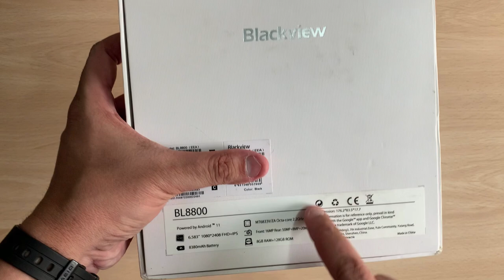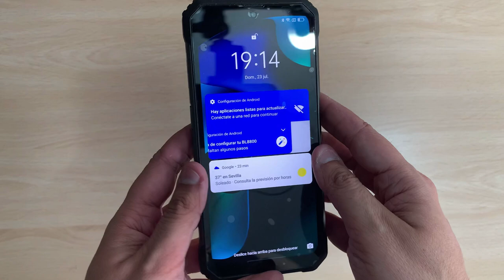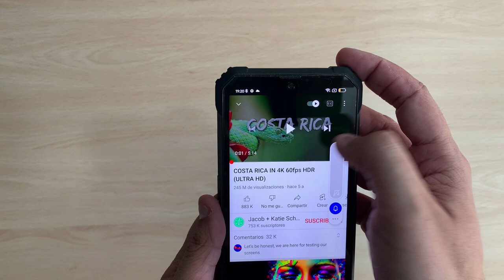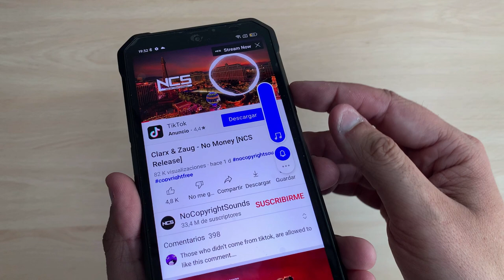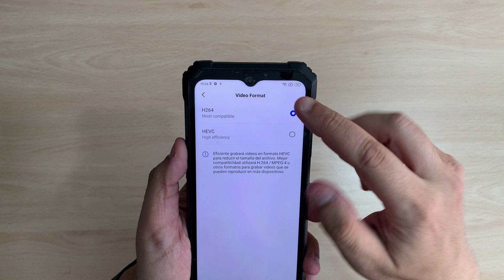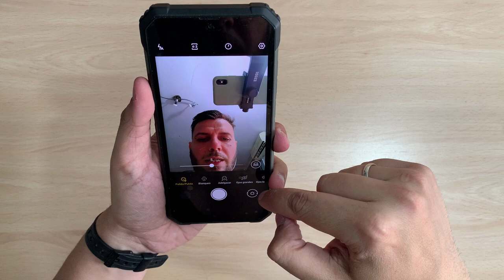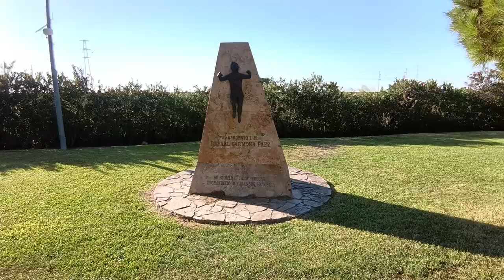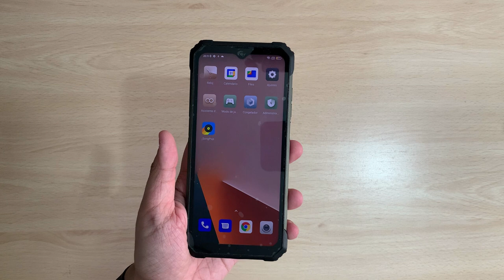BLACKVIEW BL8800 - VISIÓN NOCTURNA , DIMENSITY 700 , CARGA INVERSA , BATERÍA BRUTAL.. ¿QUE MÁS?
🌐 ENLACES 🌐

📑 DESCRIPCIÓN 📑

Hoy os traigo uno de esos productos que merece la pena probar y os hablo del Blackview BL8800 el primer terminal que pruebo con visión nocturna y del cual he quedado encantado por todo su conjunto ¿Quieres saber más¿ ¡Quédate!

💲 DONACIONES 💲